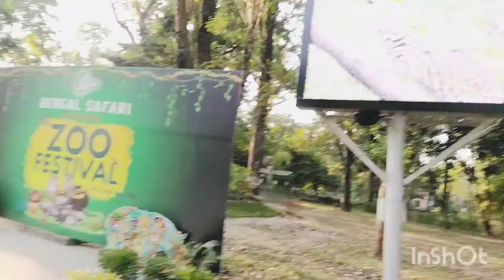First video for me...🙂 In Siliguri Bengal safari with friends...